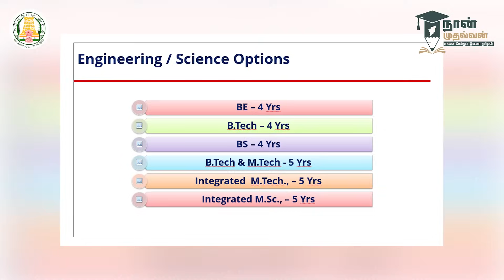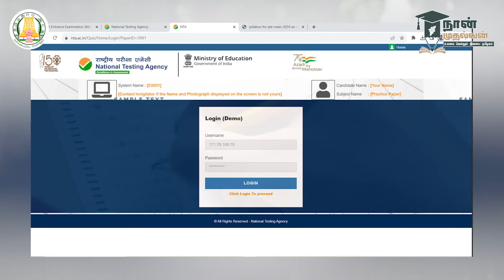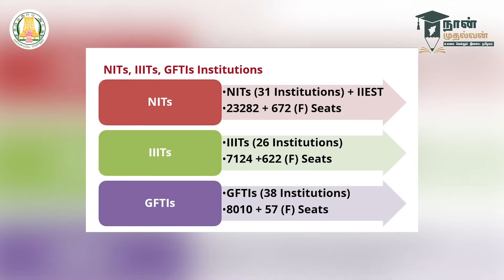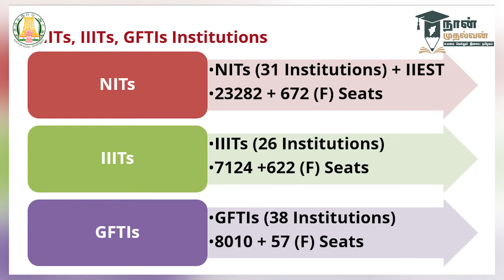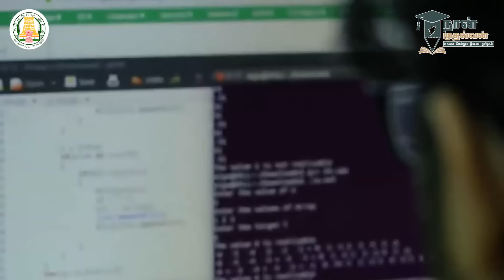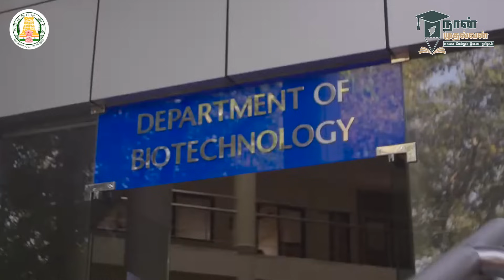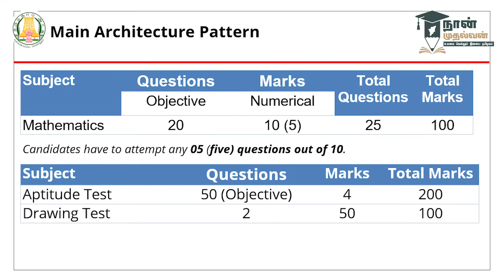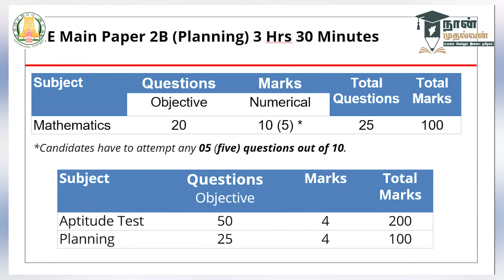JEE நுழைவுத் தேர்வுக்கு மாணவர்கள் தயாராவது எப்படி? | Naan Mudhalvan | TNSED | IIT